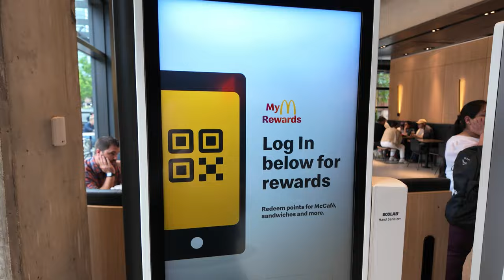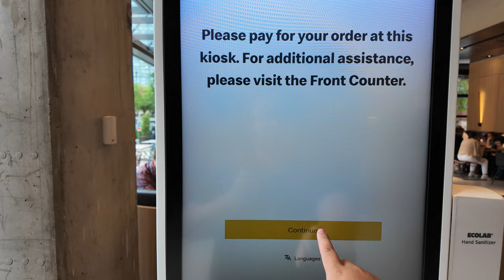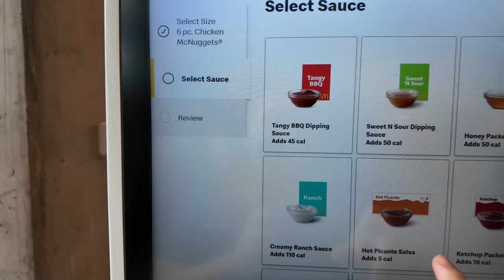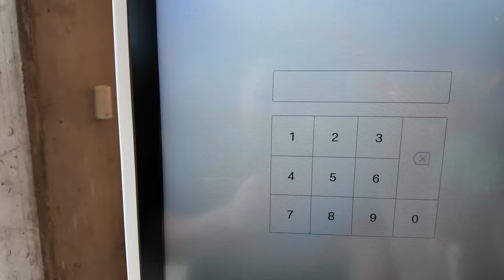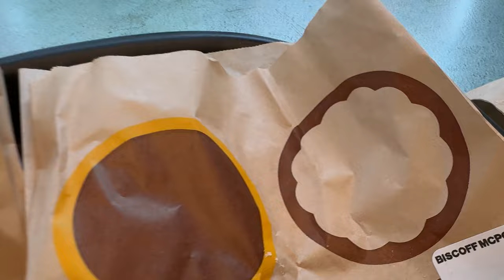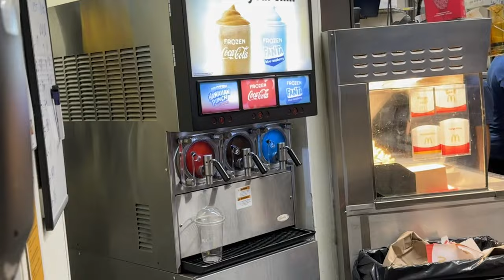Got Kicked Out of McDonald's Headquarters (Eating McDonald's International Menu)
Honestly... I just walked in and I was too honest, and I was kicked out. (Yes I was still trying to pitch the McWedding and they said get out...).

Ended up eating at their international restaurant next door so you can see what the Chicago Headquarters McDonald's offers, and my honest opinion if US or Canada has better McDonald's items.

0:00 - McDonald's Headquarters in Chicago
0:38 - Mcdonald's International Restaurant (HQ)
0:54 - How to order on the Mcdonald's Kiosk
3:50 - Eating at the McDonald's International Restaurant
3:54 - Samurai McSpicy Burger
4:20 - Big Mac US vs Canada
4:44 - McDonald's Fries
4:47 - McNugets US vs Canada
5:18 - Donuts US vs Canada (Triple Chocolate and McPops)
5:45 - Final Verdict (US Vs. Canada - Who Tastes Better)
6:17 - Mcdonald's HQ Washroom
6:28 - Airport Mcdonald's Slushies
6:32 - Hamburger University